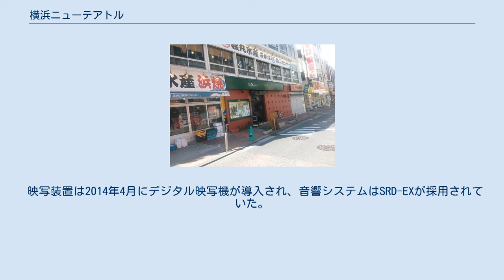横浜ニューテアトル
横浜ニューテアトル（よこはまニューテアトル）は、横浜市中区伊勢佐木町にあった映画館である。
若葉町のシネマ・ジャック&ベティ、長者町の横浜シネマリンとともに、伊勢佐木町周辺で営業を続けたミニシアターの一つ。
 1955年（昭和30年）4月20日、東京テアトルの直営館「テアトル横浜」としてオープン。
開館公演は、アルフレッド・ヒッチコック監督によるアメリカ映画『ダイヤルMを廻せ!』であった。
1972年（昭和47年）7月、現在の代表の先代が経営を引き継いだ際に、「横浜ニューテアトル」に館名を改め、洋画の二本立て興行を行う松竹系二番館となった。
最盛期の伊勢佐木町には松竹系の映画館が5館あり、本館は主に東劇系の作品を上映したが、松竹セントラルの閉館に伴い東劇が東急洋画系の作品を扱うようになった頃からは、ドキュメンタリー映画『スーパーサイズ・ミー』を上映するなど個性的なラインナップに舵を切った。
 オーナーの健康上の理由等により、2018年（平成30年）6月1日を以って営業を終了した。
最終上映は『ヨコハマメリー』。
 2000年代以降、数々の個性的なドキュメンタリー映画を上映したことが特筆される。
伊勢佐木町の伝説の娼婦メリーさんの半生を描いた2006年公開の『ヨコハマメリー』は話題作となり、劇場の外まで列ができた。
2008年公開の『靖国 YASUKUNI』は、ポスターによる上映告知がされると街宣右翼の抗議行動が起き、上映断念を余儀なくされた。
捕鯨問題をテーマにした『ザ・コーヴ』上映時にも反対する団体による抗議行動が行われたが、上映を支持する市民の動きもあり、厳戒態勢の中で上映が実施された。
 アニメーション監督の片渕須直は本館との関わりが深く、2018年の閉館に際したお別れイベントとして、5月27日に『この世界の片隅に』『マイマイ新子と千年の魔法』の上映と舞台挨拶が行われた。
 関内駅方面からイセザキモールを歩くと右手にある、磯丸水産などが入るビルの地下に位置していた。
 映写装置は2014年4月にデジタル映写機が導入され、音響システムはSRD-EXが採用されていた。